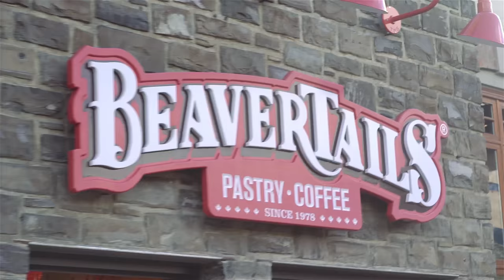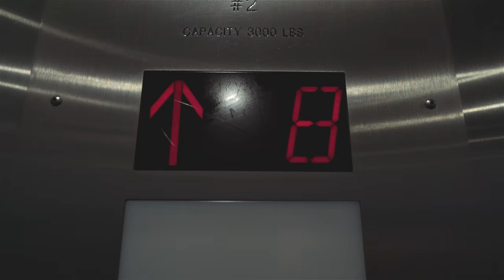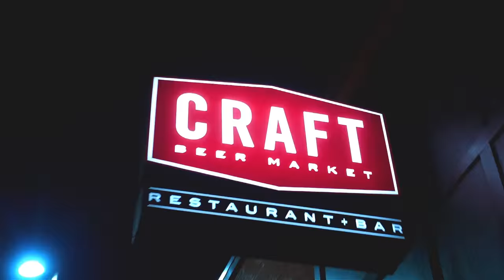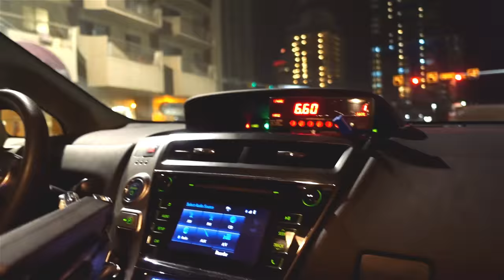WINTER PHOTOGRAPHY MISSION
Music

'Just Kiddin' - Thinking About It (WATGOOD Remix)